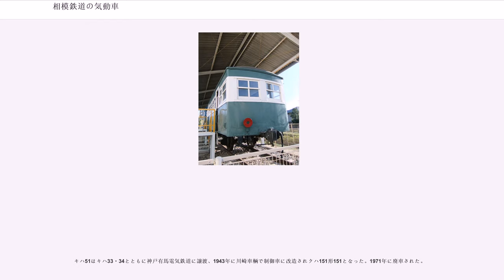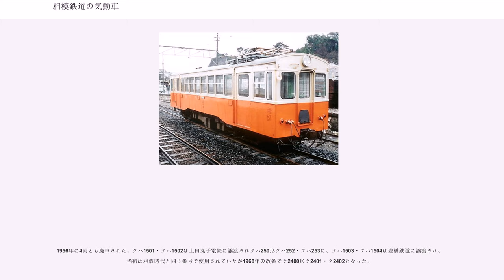相模鉄道の気動車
相模鉄道の気動車（さがみてつどうのきどうしゃ）は現在のJR東日本相模線を開業させた相模鉄道、及び同社神中線となった現在の相鉄本線に相当する路線を開業し、後に同社に合併された神中鉄道（1919年までは神中軌道）で使用された気動車の一覧である。

なお、本項に於いて相模鉄道の表記は、1943年の相模鉄道・神中鉄道合併以前は「相模鉄道」または「相模」、以降は「相鉄」とする。

1932年に導入された日本車輌製造東京支店製の半鋼製二軸ガソリンカー。前面は2枚窓の平妻。キハ1・キハ2の2両が在籍した。相模・神中合併を前にした1943年1月、日本軽金属に譲渡され、蒲原工場専用線の通勤輸送用客車となった。越生鉄道キハ1形気動車は同形車。

キハ1形と同時に導入した日本車輌製の半鋼製ガソリンカーで、キハ101・キハ102の2両が在籍した。キハ1形とは全長が65cm異なる他はほぼ同形であった。合併後の相鉄にも車籍は引き継がれ、相模線の買収後は神中線に転じたが、1949年に廃車された後、101は寿都鉄道に譲渡され、郵便・荷物合造車ユニ1となっている。

1935年に汽車会社で新造された日本初の電気式ディーゼルカー（日本初の電気式気動車はガソリンカー）で、車体は半鋼製。大きな後退角を持つ3枚窓の前面が特徴で、キハ1001 - キハ1004の4両が在籍した。相鉄発足後の1943年12月にキハ1001・キハ1002がパンタグラフを取り付けた上でモーターを利用して電車化され神中線へ転じてモハ1001・モハ1002となり、キハ1003・キハ1004も翌1944年の相模線買収時に対象から外され神中線に転じた後は1946年2月に電車化されモハ1003・モハ1004となった。神中線の東京急行電鉄（東急）への経営委託の都合などからデハ1050形デハ1051 - デハ1054となった後、1948年に日立電鉄に譲渡され、モハ13形モハ13 - モハ16となった。

同社では集電装置がトロリーポール化されたが、1955年のビューゲル化を経て1960年にパンタグラフに戻っている。また1965年には車体が更新され、前面は切妻となり、モハ13・モハ15の非パンタ側（鮎川駅寄り）、モハ14・モハ16のパンタ側（常北太田駅寄り）が貫通化された。1971年以降はワンマン運転の対象車両となり、日中時間帯の主力として使用されていたが、2000形・3000形の増備により1993年 - 1997年の間に廃車された。

1938年に汽車会社でキハ1000形の同形付随車として新造された半鋼製車両で、サハ1101の1両のみ在籍。キハ1000形2両に挟まれた3両編成で使用されていた。相模線買収により神中線に転じ、1948年に電車化された後、1951年にサハ2800形サハ2801に改番した。1955年に車体が更新されて妻面が平妻となった後、1959年に日立電鉄に譲渡された。

同社では翌1960年に相鉄時代と同一の形式・番号で使用開始したが、既に譲渡されていた同系車モハ13形と編成を組むことはなく、モハ1000形などの中間車としてラッシュ時に使用され、1985年にモハ13形よりも先に廃車された。

相模鉄道の気動車のなかでこの車両のみ、相模線買収時に書類上国鉄籍にされていた。買収気動車も参照。

1936年に池田鉄道が動力合理化のために日本車輌で新造した半鋼製二軸ガソリンカーキハ1形キハ2を、1938年の同社廃線により翌1939年に譲受したもので、キハ11の1両のみ在籍した。前面は3枚窓の丸妻で、車端部には荷台が付いていた。1943年1月にキハ1形とともに日本軽金属に譲渡されている。

1929年に蒲田車両で新造された木造の二軸ガソリンカーで、キハ1 - キハ6の6両が在籍した。前面は丸妻の3枚窓で、側面車端部に配した戸袋窓は楕円形の、いわゆる「丸窓」であった。1932年に簡易鋼体化改造（外板への鋼板貼り付け。いわゆる「ニセスチール車」）を行ったが、キハ30形登場に伴いキニ120形に改造されていたキハ6以外は1939年までに廃車された。廃車後、キハ3・キハ5は出雲鉄道（後の一畑電気鉄道立久恵線）へ譲渡され、1941年に同社キハ1形キハ4・キハ5となった。

6は1936年に側面に側窓2個分の幅の荷物扉を取り付け、荷物車キニ120形キニ121に改造されたが、1948年に廃車された。

1930年5月に日本車輌で新造されたキハ1形の増備車でキ...